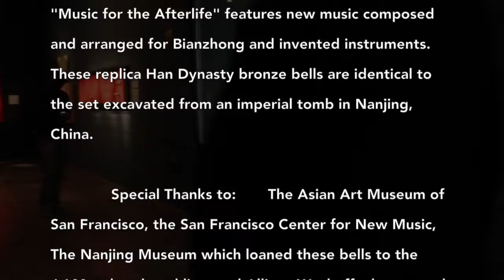Donor's Way — Christina Braun Haunts the Osher Gallery, AAM SF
Butoh dancer Christina Braun performs Donor's Way with David Samas for Music for the Afterlife, Osher Gallery, Asian Art Museum of SF.

Lifelong dancer Christina Braun's choreography with collaborating composers has been presented regularly since 2002. Her core teachers in the Butoh form are local treasures Hiroko and Koichi Tamano. As SF Butoh LAB and with BUTOH San Francisco, she has produced Butoh Dance symposia, performances, workshops, and festivals.

 Special Thanks to: The Asian Art Museum of San Francisco, the San Francisco Center for New Music, The Nanjing Museum which loaned these bells to the AAM to be played live, and Allison Wyckoff who curated the programs for the special exhibition "Tomb Treasures".